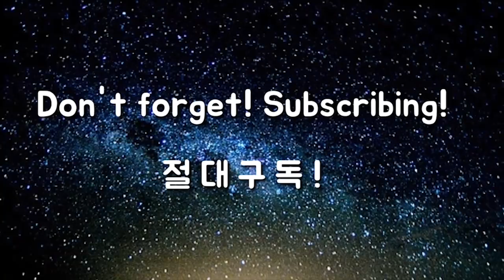프로스윙 맘편하게 사양하는 법 [골프혁명 옥스윙]